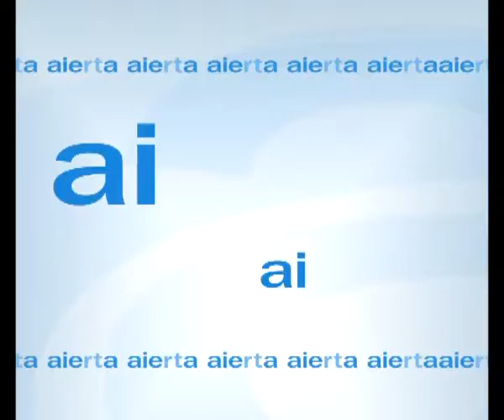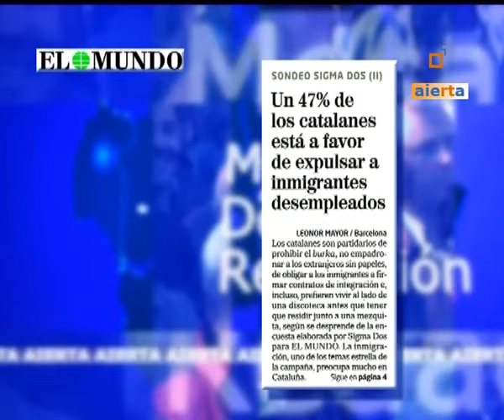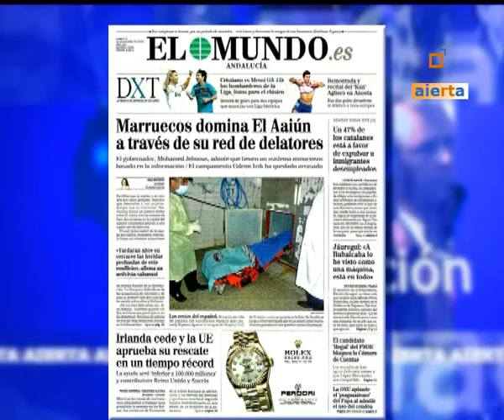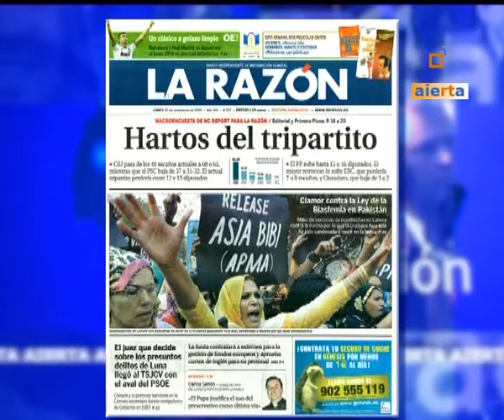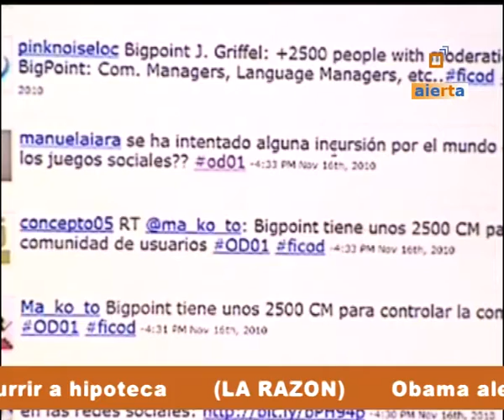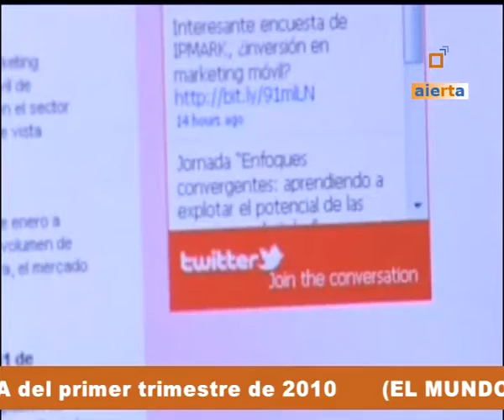MESA DE REDACCIÓN 22-11-10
EN EL PROGRAMA INFORMATIVO "MESA DE REDACCIÓN", PRODUCIDO POR AIERTA, DEL DÍA 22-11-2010, DESTACAMOS LAS SIGUIENTES NOTICIAS:EL PRESIDENTE DEL PP, MARIANO RAJOY, HA OPINADO HOY QUE ESPAÑA, "Y CATALUÑA EN PARTICULAR", NECESITA "MUCHÍSIMA MÁS LIBERTAD" ;  SOBRE LA ALTA TASA DE PARO SE HA PRONUNCIADO EL CANDIDATO A LA CEOE, JESUS BANEGAS;  UN TOTAL DE SIETE PERSONAS HAN FALLECIDO EN LAS CARRETERAS ESPAÑOLAS;  LA CAMPAÑA "TU VOZ CUENTA" CONTRA LA VIOLENCIA DE GÉNERO;  PROGRAMA ANDALUZ ARQUÍMEDES;  NO SOLO LAS NUEVAS TECNOLOGIAS AYUDAN A AHORRAR COMBUSTIMBLE,SI NO TAMBIEN TIEMPO PRIMANDO LA INMEDIATEZ;  LOS CONTENIDOS DIGITALES FACTURAN MAS DE 8.000 MILLONES;  EL PRIMER MINISTRO DE IRLANDA, BRIAN COWEN, HA CONFIRMADO  QUE EL PAÍS SOLICITARÁ LOS FONDOS DE RESCATE DE LA UNIÓN EUROPEA;  LOS 29 MINEROS ATRAPADOS EN NUEVA ZELANDA PODRÍAN ESTAR VIVOS;